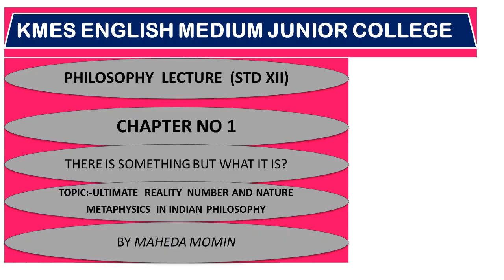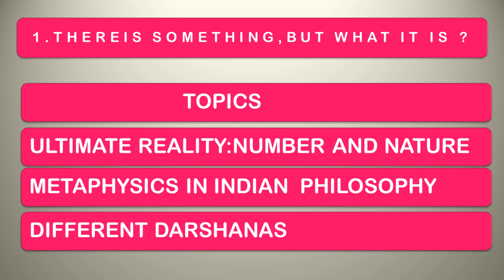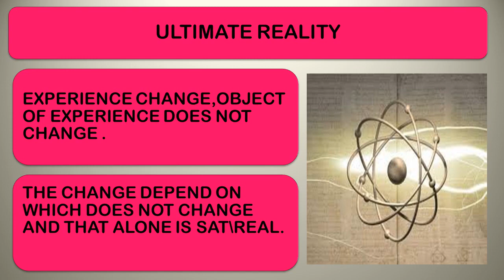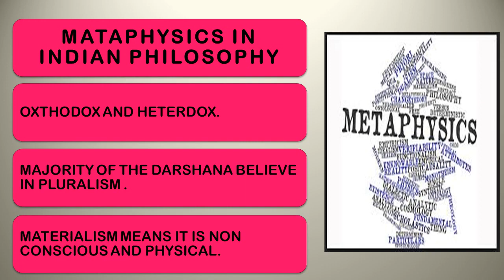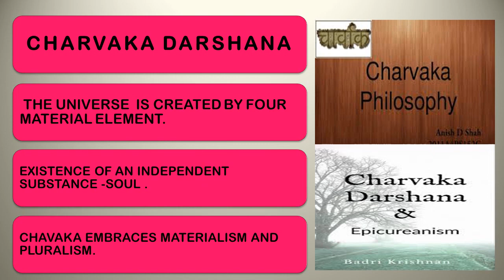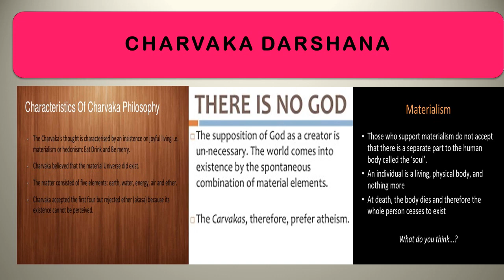PHILOSOPHY STD XII CH I ULTIMATE REALITY,METAPHYSICS IN INDIAN PHILOSOPHYENG..